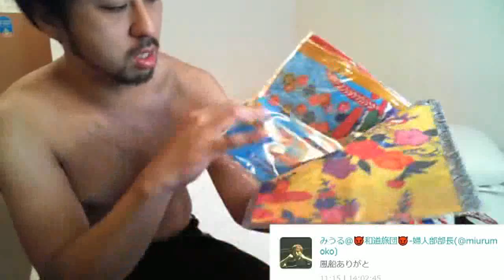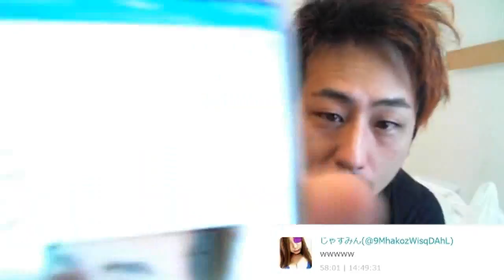【沖縄】体中の皮膚が・・・